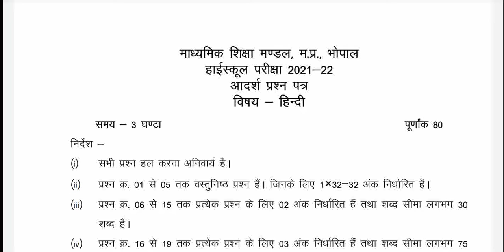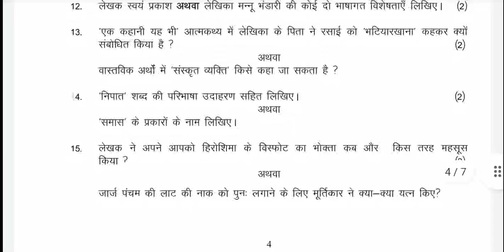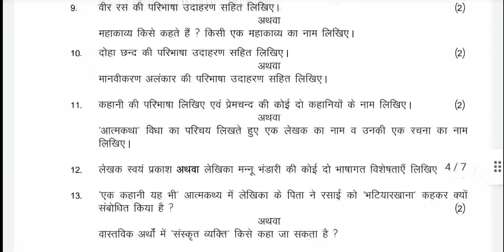Model pepar class 10th Hindi माॅडल पेपर कक्षा 10 हिन्दी